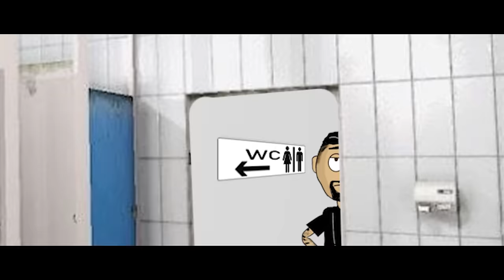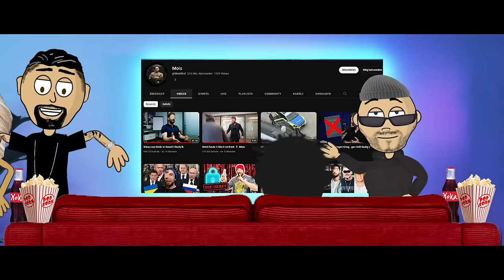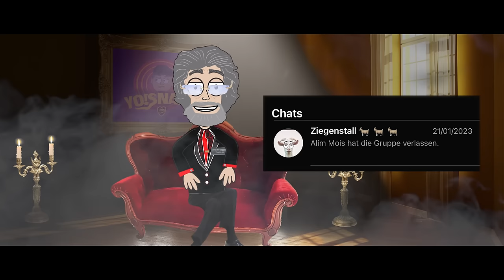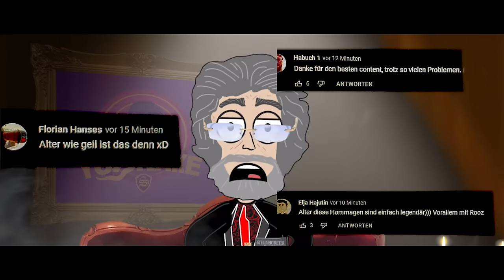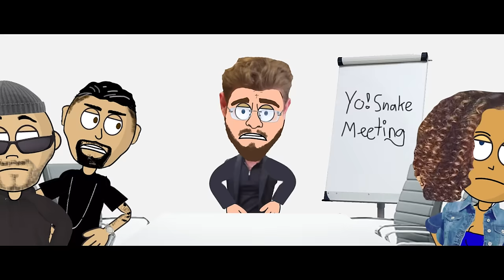Unsere Geschichte mit MOIS…